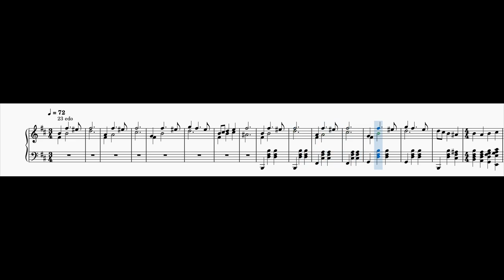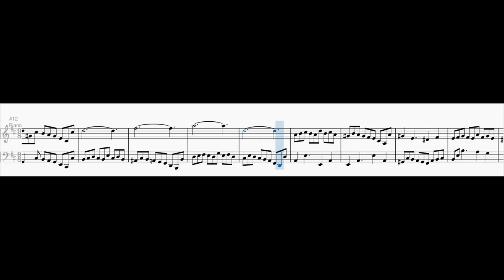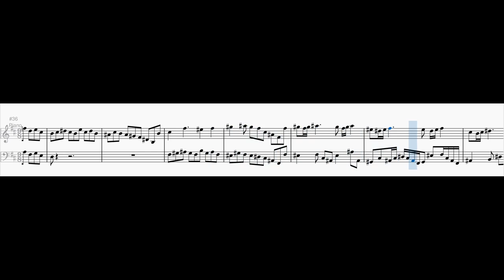Mavila Experiments - Prelude and Fugue No. 12 in B minor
I asked myself how some of my 24 Preludes and Fugues would sound like in Mavila temperament. So I picked up my favourite ones.